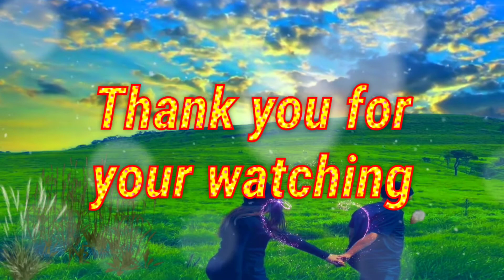I hold your hand forever, nothing says lose with you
Thank you, YouTube for the music library.

Everyone if you have any questions about this video or any comments please let me know.